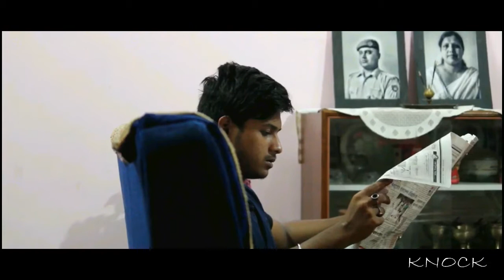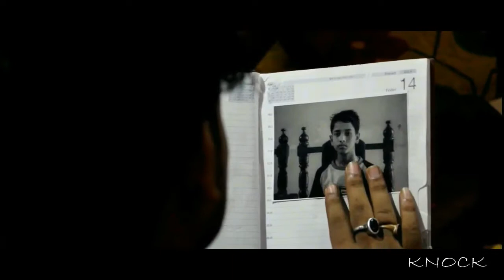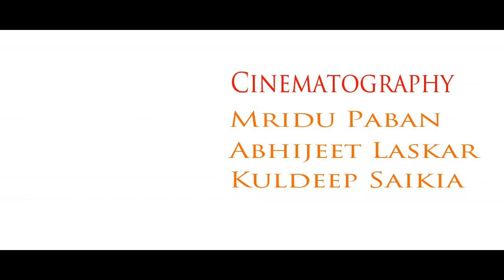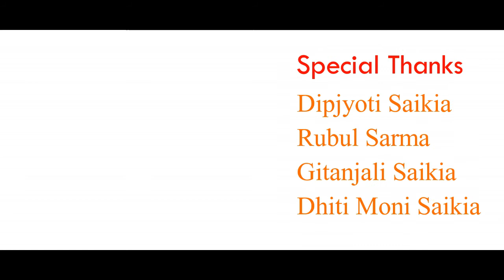Suti film obastab(pseudo)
a film by kuldeep saikia